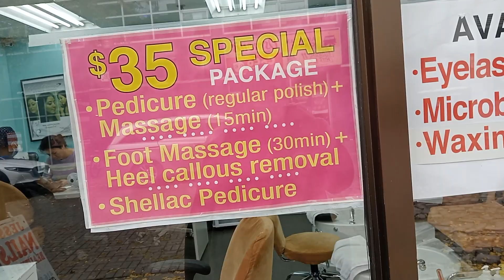ito daw ang Time Square sa Canada